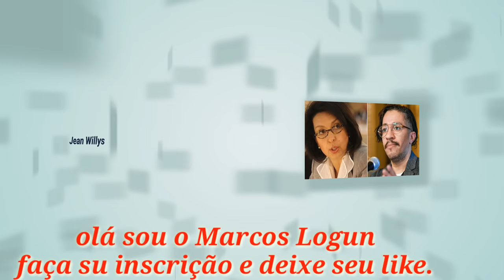Urgente-Embaixadora do Brasil na ONU e Jean Wyllys Vídeo completo olha o barraco veja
Vamos ver o vídeo completo de Jean Wyllys e embaixadora do Brasil na ONU.